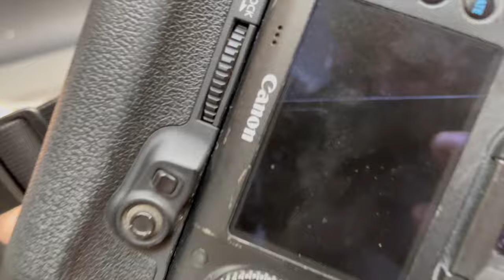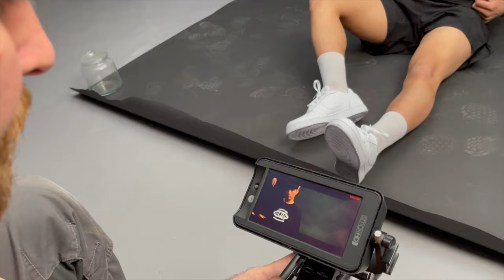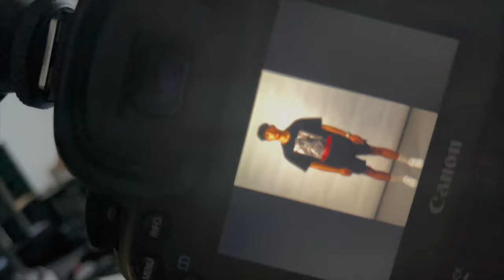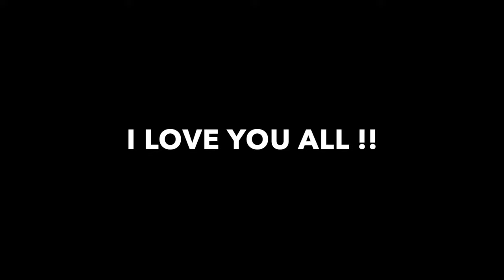I Got A Fan To Model For Ligan Goods !! *PHOTOSHOOT VLOG*